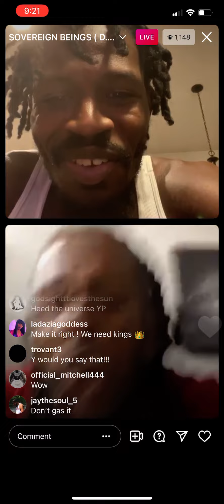Rashad Jamal vs Young Pharaoh IG Live